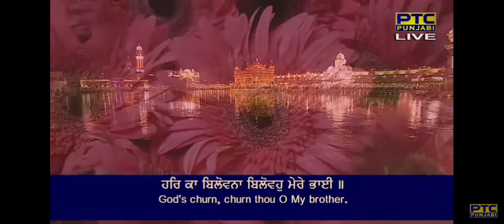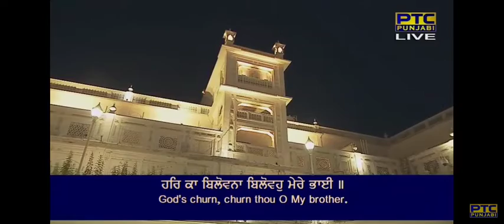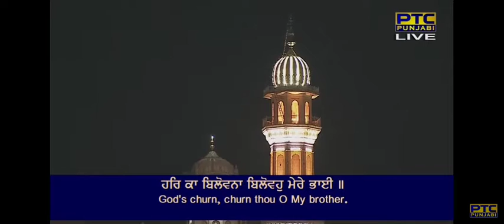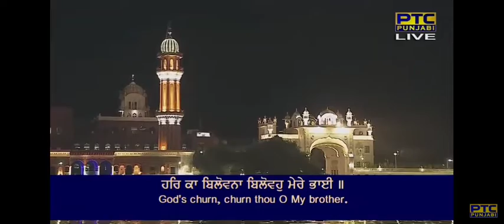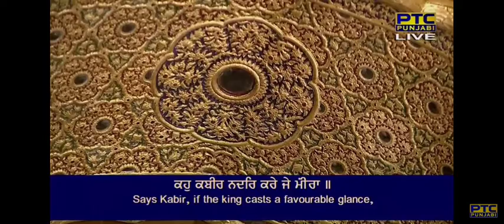Har Ka Bilowana-ਹਰਿ ਕਾ ਬਿਲੋਵਨਾ ਬਿਲੋਵਹੁ ਮੇਰੇ ਭਾਈ ॥ Bhai Sandeep Singh Ji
ਦੁਤੁਕੇ
Dho-Thukay

One Universal Creator God. By The Grace Of The True Guru:

ਆਸਾ ਸ੍ਰੀ ਕਬੀਰ ਜੀਉ ਕੇ ਚਉਪਦੇ ਇਕਤੁਕੇ ॥
Aasaa Of Kabeer Jee, Chau-Padhay, Ek-Thukay:

ਸਨਕ ਸਨੰਦ ਅੰਤੁ ਨਹੀ ਪਾਇਆ ॥
ਸਨਕ ਸਨੰਦ (ਆਦਿਕ ਬ੍ਰਹਮਾ ਦੇ ਪੁੱਤਰਾਂ) ਨੇ ਭੀ (ਪਰਮਾਤਮਾ ਦੇ ਗੁਣਾਂ ਦਾ) ਅੰਤ ਨਹੀਂ ਲੱਭਾ,
Sanak and Sanand, the sons of Brahma, could not find the Lord's limits.

ਬੇਦ ਪੜੇ ਪੜਿ ਬ੍ਰਹਮੇ ਜਨਮੁ ਗਵਾਇਆ ॥੧॥
ਉਹਨਾਂ ਨੇ ਬ੍ਰਹਮਾ ਦੇ ਰਚੇ ਵੇਦ ਪੜ੍ਹ ਪੜ੍ਹ ਕੇ ਹੀ ਉਮਰ (ਵਿਅਰਥ) ਗਵਾ ਲਈ ।੧।
Brahma wasted his life away, continually reading the Vedas. ||1||

ਹਰਿ ਕਾ ਬਿਲੋਵਨਾ ਬਿਲੋਵਹੁ ਮੇਰੇ ਭਾਈ ॥
ਹੇ ਮੇਰੇ ਵੀਰ! ਮੁੜ ਮੁੜ ਪਰਮਾਤਮਾ ਦਾ ਸਿਮਰਨ ਕਰੋ,
Churn the churn of the Lord, O my Siblings of Destiny.

ਸਹਜਿ ਬਿਲੋਵਹੁ ਜੈਸੇ ਤਤੁ ਨ ਜਾਈ ॥੧॥ ਰਹਾਉ ॥
ਸਹਿਜ ਅਵਸਥਾ ਵਿਚ ਟਿਕ ਕੇ ਸਿਮਰਨ ਕਰੋ ਤਾਂ ਜੁ (ਇਸ ਉੱਦਮ ਦਾ) ਤੱਤ ਹੱਥੋਂ ਜਾਂਦਾ ਨਾਹ ਰਹੇ (ਭਾਵ, ਪ੍ਰਭੂ ਨਾਲ ਮਿਲਾਪ ਬਣ ਸਕੇ) ।੧।ਰਹਾਉ।
Churn it steadily, so that the essence, the butter, may not be lost. ||1||Pause||

ਤਨੁ ਕਰਿ ਮਟੁਕੀ ਮਨ ਮਾਹਿ ਬਿਲੋਈ ॥
ਹੇ ਭਾਈ! ਆਪਣੇ ਸਰੀਰ ਨੂੰ ਚਾਟੀ ਬਣਾਓ (ਭਾਵ, ਸਰੀਰ ਦੇ ਅੰਦਰੋਂ ਹੀ ਜੋਤ ਲੱਭਣੀ ਹੈ); ਮਨ ਨੂੰ ਭਟਕਣ ਤੋਂ ਬਚਾਈ ਰੱਖੋ
Make your body the churning jar, and use the stick of your mind to churn it.

ਇਸੁ ਮਟੁਕੀ ਮਹਿ ਸਬਦੁ ਸੰਜੋਈ ॥੨॥
ਇਹ ਮਧਾਣੀ ਬਣਾਓ; ਇਸ (ਸਰੀਰ-ਰੂਪ) ਚਾਟੀ ਵਿਚ (ਸਤਿਗੁਰੂ ਦਾ) ਸ਼ਬਦ-ਰੂਪ ਜਾਗ ਲਾਓ (ਜੋ ਸਿਮਰਨ-ਰੂਪ ਦੁੱਧ ਵਿਚੋਂ ਪ੍ਰਭੂ-ਮਿਲਾਪ ਦਾ ਤੱਤ ਕੱਢਣ ਵਿਚ ਸਹਾਇਤਾ ਕਰੇ) ।੨।
Gather the curds of the Word of the Shabad. ||2||

ਹਰਿ ਕਾ ਬਿਲੋਵਨਾ ਮਨ ਕਾ ਬੀਚਾਰਾ ॥
ਜੋ ਮਨੁੱਖ ਆਪਣੇ ਮਨ ਵਿਚ ਪ੍ਰਭੂ ਦੀ ਯਾਦ-ਰੂਪ ਰਿੜਕਣ ਦਾ ਆਹਰ ਕਰਦਾ ਹੈ,
The churning of the Lord is to reflect upon Him within your mind.

ਗੁਰ ਪ੍ਰਸਾਦਿ ਪਾਵੈ ਅੰਮ੍ਰਿਤ ਧਾਰਾ ॥੩॥
ਉਸ ਨੂੰ ਸਤਿਗੁਰੂ ਦੀ ਕਿਰਪਾ ਨਾਲ (ਹਰਿ-ਨਾਮ ਰੂਪ) ਅੰਮ੍ਰਿਤ ਦਾ ਸੋਮਾ ਪ੍ਰਾਪਤ ਹੋ ਜਾਂਦਾ ਹੈ ।੩।
By Guru's Grace, the Ambrosial Nectar flows into us. ||3||

ਕਹੁ ਕਬੀਰ ਨਦਰਿ ਕਰੇ ਜੇ ਮਂੀਰਾ ॥
ਹੇ ਕਬੀਰ! ਅਸਲ ਗੱਲ ਇਹ ਹੈ ਕਿ ਜਿਸ ਮਨੁੱਖ ਉੱਤੇ ਪਾਤਸ਼ਾਹ ਮਿਹਰ ਕਰਦਾ ਹ
Says Kabeer, if the Lord, our King casts His Glance of Grace,

ਰਾਮ ਨਾਮ ਲਗਿ ਉਤਰੇ ਤੀਰਾ ॥੪॥੧॥੧੦॥
ਉਹ ਪਰਮਾਤਮਾ ਦਾ ਨਾਮ ਸਿਮਰ ਕੇ (ਸੰਸਾਰ-ਸਮੁੰਦਰ ਦੇ) ਪਾਰਲੇ ਕੰਢੇ ਜਾ ਲੱਗਦਾ ਹੈ ।੪।੧।੧੦।
one is carried across to the other side, holding fast to the Lord's Name. ||4||1||10||

Bhagat Kabeer Ji in Raag Aasaa - 478